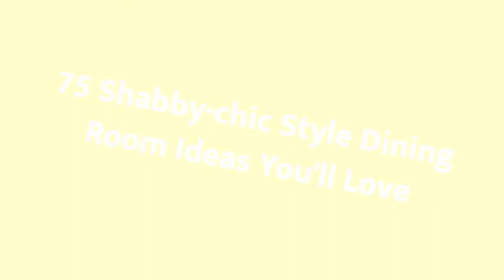75 Shabby-chic Style Dining Room Design Ideas You'll Love ➤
Browse shabby-chic style dining room pictures. Discover cottage chic dining room ideas and inspiration for your decor, layout, furniture and storage.

0:00:00 - Intro
0:00:12 - Shabby-chic Style Dining Room Design Ideas You'll Love: Inspirations 1 to 25
0:03:03 - Shabby-chic Style Dining Room Design Ideas You'll Love: Inspirations 26 to 50
0:06:07 - Shabby-chic Style Dining Room Design Ideas You'll Love: Inspirations 51 to 75

👋 Well Hello!